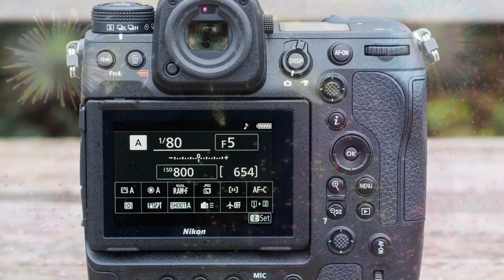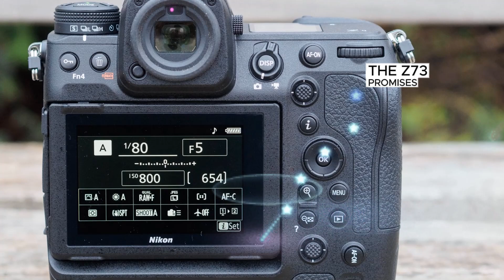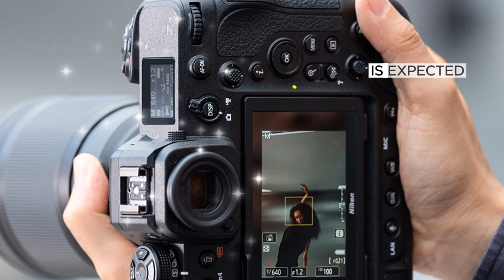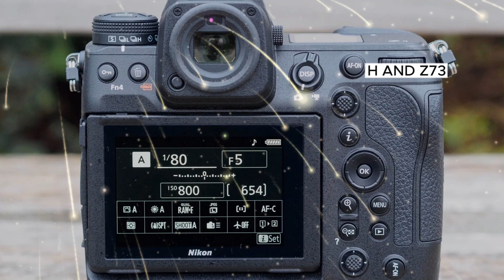Nikon Z9H - Nikon's Global Shutter! Goodbye Sony.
Get ready to experience the future of photography with the Nikon Z9H! In this video, we put the latest flagship camera from Nikon through its paces, showcasing its incredible features and capabilities. From its impressive 8K video recording to its lightning-fast autofocus, we dive deep into what makes the Z9H a game-changer for photography enthusiasts and professionals alike. Whether you're a seasoned pro or just starting out, you won't want to miss this in-depth look at the Nikon Z9H. So sit back, relax, and get ready to experience the power of Nikon's latest masterpiece!